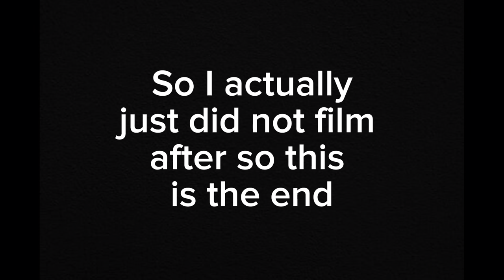first vlog!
hey guys, this is the first vlog on my channel! it's just a fun video after the tiny desk concert! hope y'all like it! :)